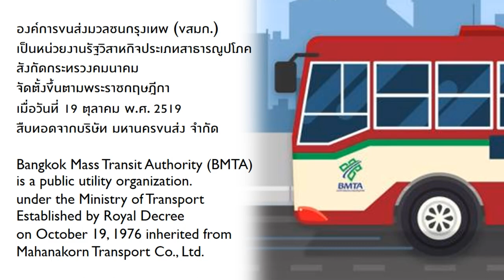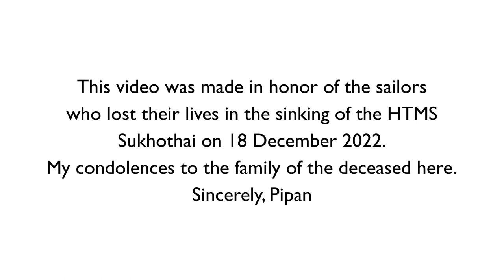Logo History - Bangkok Mass Transit Authority